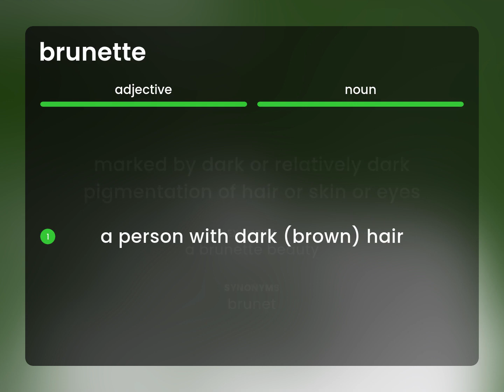Brunette | definition of BRUNETTE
What is BRUNETTE meaning?